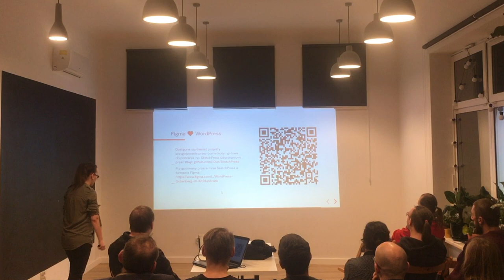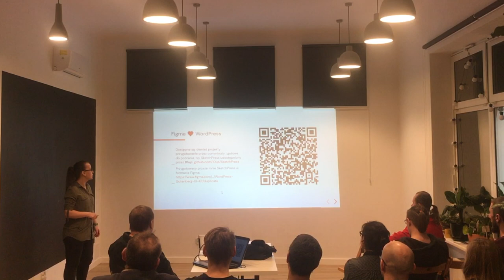WordUp! Kalisz nr 5. Agnieszka Palmowska – Figma – narzędzie nie tylko dla projektantów.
Prezentacja podczas WordUp Kalisz nr 5: Agnieszka Palmowska – Figma – narzędzie nie tylko dla projektantów.

Ile razy zdarzyło Wam się korzystać z kilku niezależnych narzędzi do planowania, prototypowania czy dyskusji na temat designu z klientem? Pokażemy Wam najważniejsze i najbardziej praktyczne funkcje Figmy, dzięki której Wasze zawodowe życie stanie się prostsze. Nie zabraknie oczywiście odrobiny WordPressa 🙂